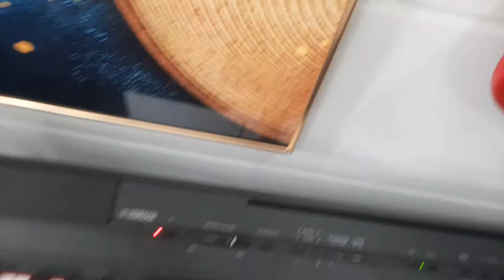Giới thiệu Piano điện Yamaha P105